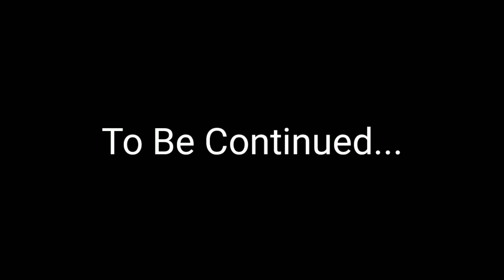Goo's Regret | @CinTanStudios Fanmade Comic | Springtrap_Entertainment